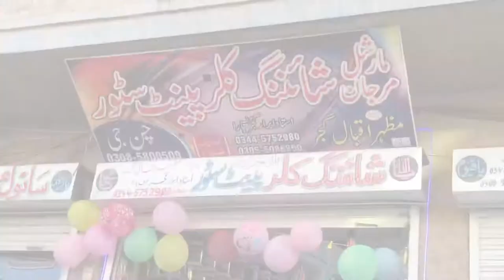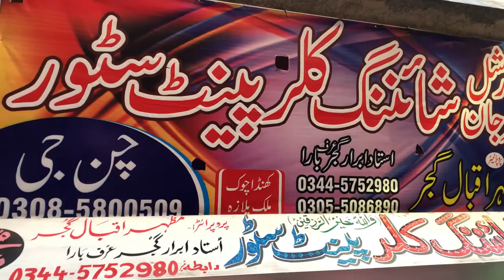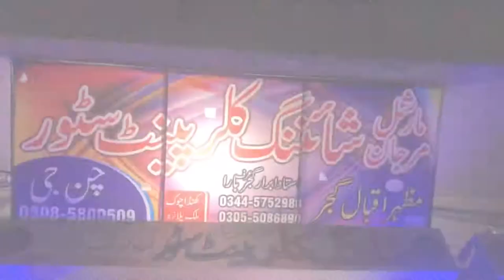Chan G Saloon ke Bad Ab Chan G Shining Collor paint Store (Sarai Almgir